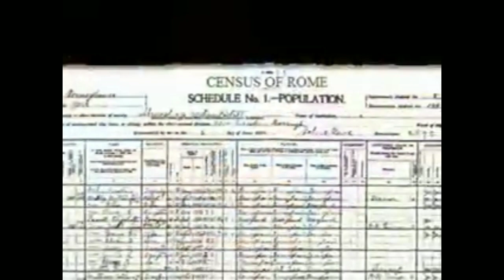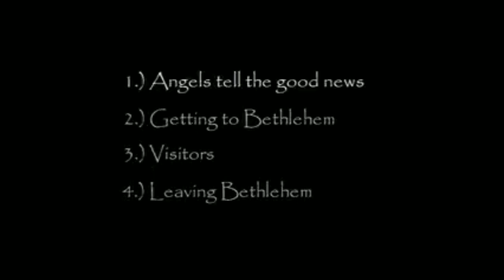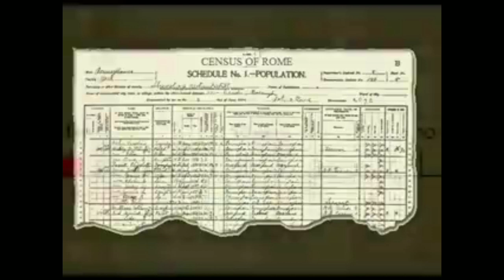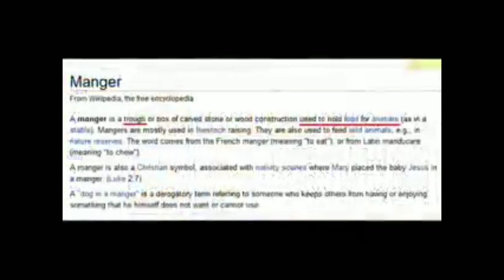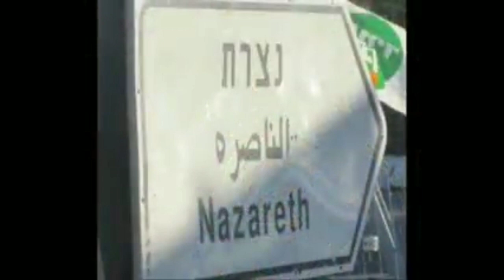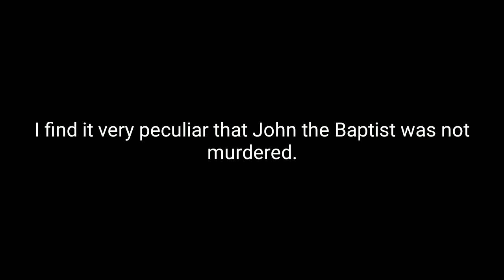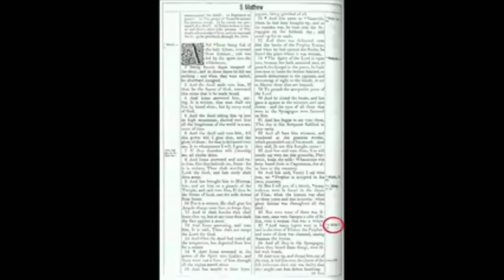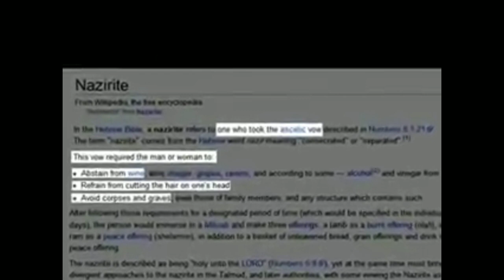Revelation 22:18 Can you really punish the writer?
194 CONTRADICTIONS, New Testament